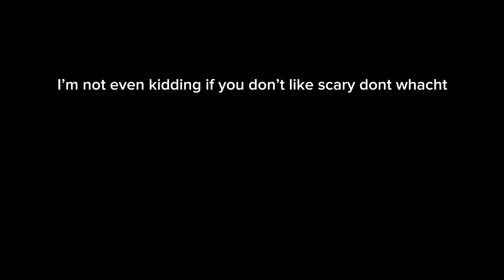A dumb ass plays a scary game